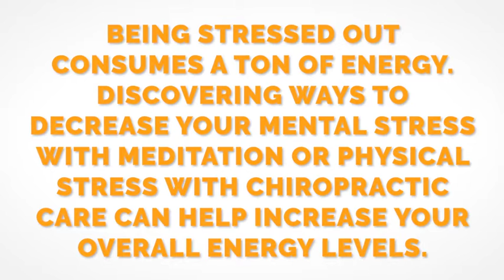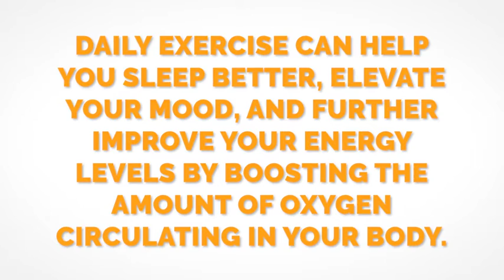Increasing Your Energy in 2021 | Discover Chiropractic San Jose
It may be easy to grab a second (or tenth?!) coffee or energy drink but boosting your energy level doesn't mean you need to rely on caffeine.

Instead of that daily quick fix, it's better to take a step back and consider the effect that your stress levels, exercise frequency, and diet can have on your energy levels.

Our friend and fellow chiropractor, Dr. Jeff Langmaid, breaks it all down in this video.

And if you have questions or would like our specific natural supplement recommendations, just give us a call at Discover Chiropractic San Jose at .

Together, let's make 2021 your best year yet!

Science Source(s): 9 Tips to Boost Your Energy — Naturally. Harvard Health Publishing. 2020.